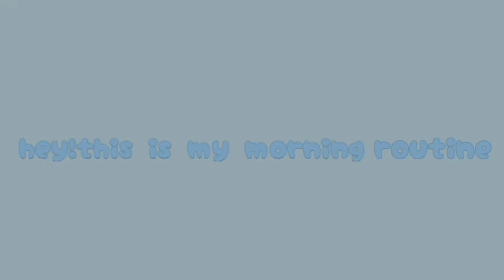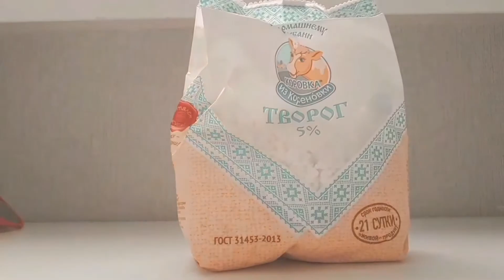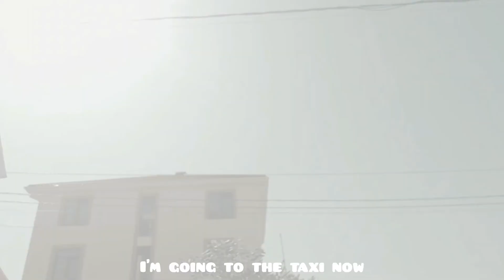m y m o r n i n g r o u t i n e ♡︎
m u s i c : s t a y   a l i v e ( J o s e   G a n z a l e z ) 🗞️

e d i t o r : i n s h o t 📟